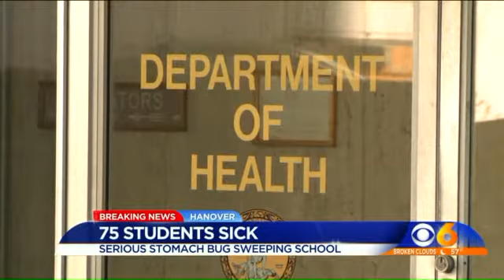WATCH: 75 kids sickened by stomach bug within 10 days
Chelsea Rarrick reports for WTVR.com.